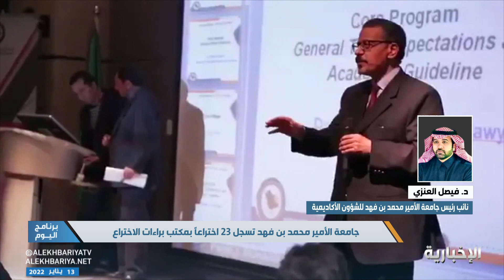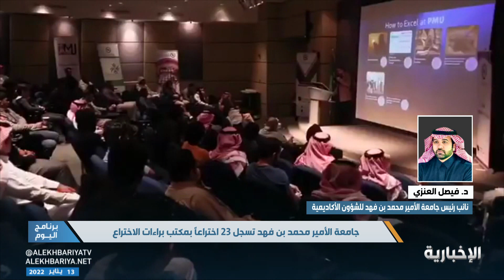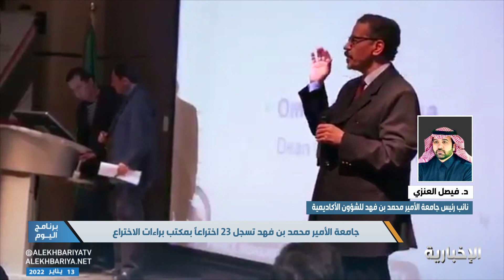جامعة الأمير محمد بن فهد تسجل 23 اختراعا بمكتب براءات الاختراع